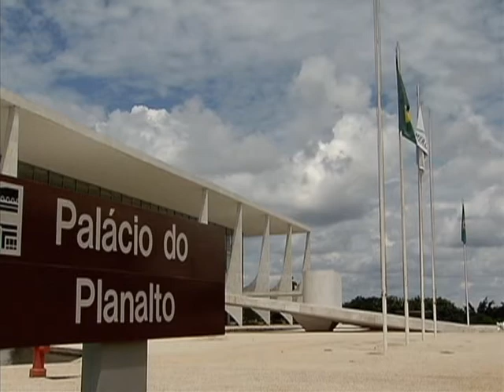Palácio do Planalto recebe visitação pública todo domingo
NBR NOTÍCIAS - 03.10.14: O Palácio do Planalto, sede do poder executivo federal, é aberto ao público todo domingo, das 9h30 às 14h. Os visitantes conhecem o projeto arquitetônico de Oscar Niemeyer, o conteúdo histórico e as obras de arte existentes no local.